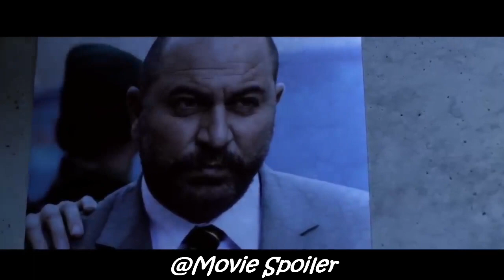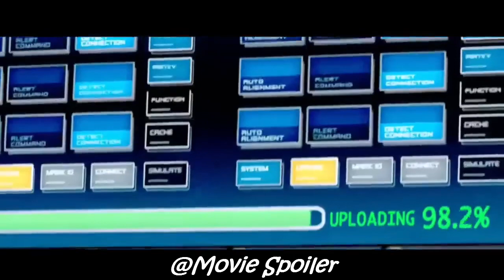Young American Billionaire Decides To Fight World Corrupt Leaders | Mystery Recapped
An American Billionaire And philanthropist creates an anonymous vigilante group that will help in taking down tyrants and world corrupt leaders